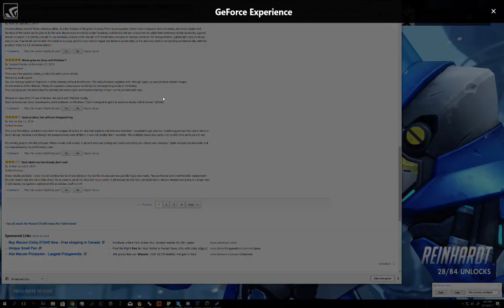Toxicity at its finest in overwatch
Hello everyone!
This is Haki, coming at you with another new video!
Thanks for all the support i hope you guys will enjoy it, if you want to help me out by donating use this:

Specs:

GPU: GeForce GTX 1070
CPU: Intel(R) Core(TM) i5-7400 CPU @ 3.00GHz
Memory: 16 GB RAM (15.95 GB RAM usable)
Current resolution: 1920 x 1200, 59Hz
Operating system: Microsoft Windows 10 Home